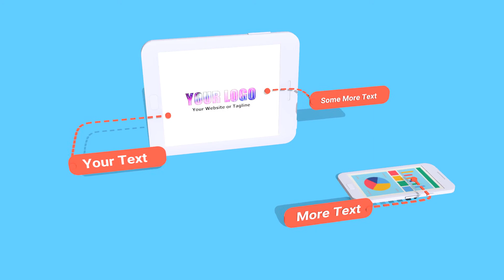#84 - App Developer Intro with Logo & 3 Texts (S & R)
*S         = Best suit for Square type Logos.
*R         = Best suit for Rectangle type Logos.
*S & R  = Suits for both the types.

⭐️These are just the suggestions for best suits as per the intro design.
Else, you can use any Logo or Text Logo regardless of the best suit.

*We can add Website or Tagline to most of the Intros (not all).
It depends on the design of the Intro & available space.

📢Before You Order:
Please read the Gig description very carefully to understand better & to avoid any hassles.

If you have any questions, just shoot me a message!